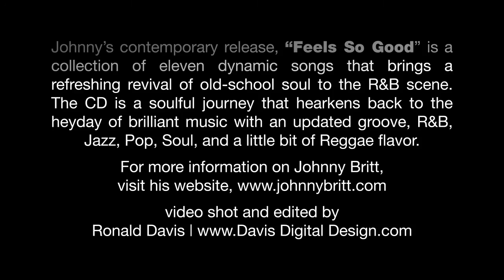Johnny Britt Performance Video at Yoshi's in San Francisco, California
Johnny Britt produced the music for The Emmy Award Winning TV Miniseries The Temptations and has written 3 number one hits for Boney James. The founder of Impromp2 performs at Yoshi's singing & playing songs from his album "Feels So Good" "Contact" his hit with Boney James and "Just My Imagination" from the Temps movie.